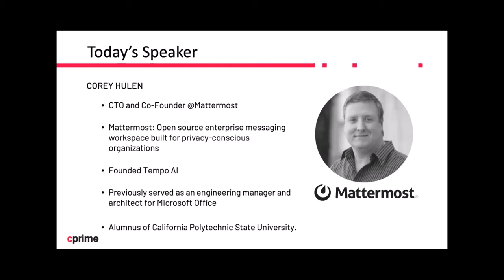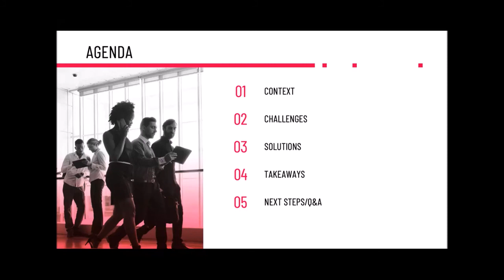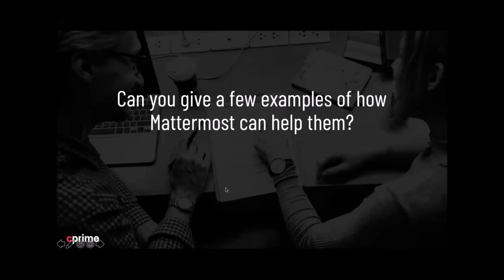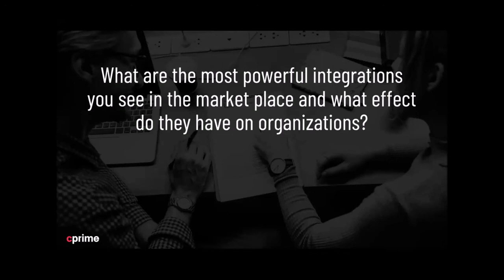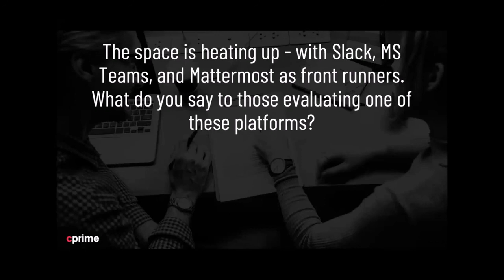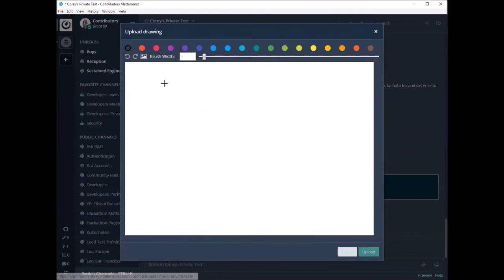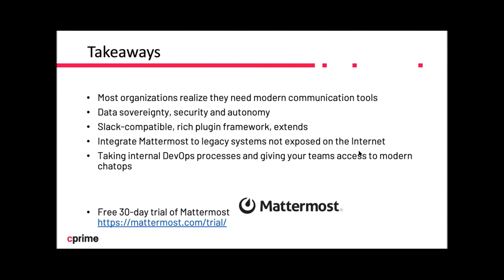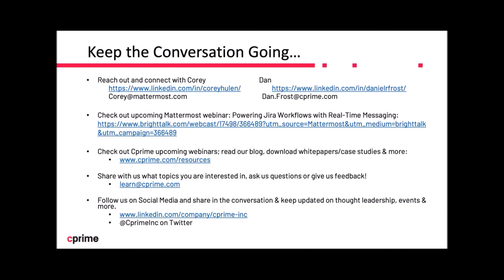From HipChat to Mattermost: Help your agile teams work smarter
Mattermost is the open source messaging and collaboration platform built for development teams to drive innovation. Its on-premise and private cloud deployment provides the benefits of modern communication without sacrificing privacy. Mattermost gives developers the autonomy and extensibility they need to be more productive while meeting the requirements of IT and security teams.

Our Cprime experts work with many Hipchat Data center users who are actively looking to replace Hipchat Data Center as it sunsets. Some of our customers also express concern that there is no on-prem / behind the firewall alternative. For these privacy-conscious enterprises, Mattermost is the solution of choice.

Join us for an informative interview with Corey Hulen, CTO and Co-founder at Mattermost and Dan Frost, Director of Partnerships at Cprime, where you'll learn:
1. Why Mattermost is the best real-time communication/chat tool that is run behind the firewall --ensuring data security and compliance.
2. How you can migrate all your Hipchat data and integrations to Mattermost in a few simple steps and get your workflows back on track in no time.
3. How easily Mattermost integrates with most industry platforms,
including Atlassian, and can scale to meet the needs of your Enterprise
4. How you can enhance and customize integrations between Jira and Mattermost